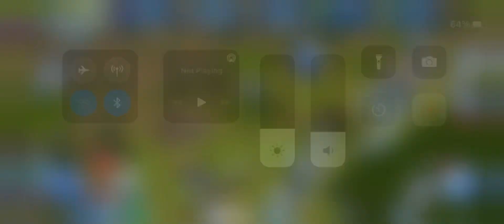Jurassic world the game ep 1